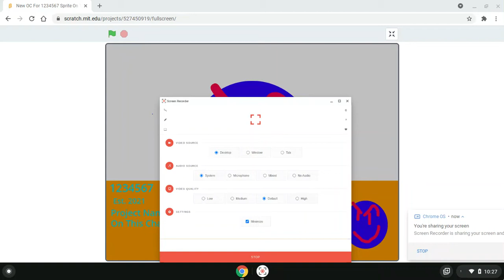New OC For 1234567 Sprite On This Characters